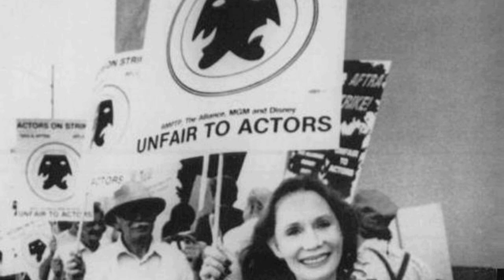Katherine Helmond: True fans finally get to know these Shocking facts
Step into the glitz and glamour of Classic Hollywood as we shine a spotlight on Katherine Helmond, an icon of the silver screen. 🌟

From unforgettable performances to extraordinary behind-the-scenes stories, Katherine Helmond's legacy continues to captivate audiences worldwide. 🎥

Join me in honoring Katherine Helmond's contributions to cinema's golden era and get ready to be enchanted by the magic they brought to the screen.

🎬 Lights, camera, and let's relive the magic of Classic Hollywood with Katherine Helmond guiding us through every memorable scene! ✨🎭
Filmography:
Frank and Ava
Pixar Short Films Collection 3
Cars 3
Cars: Fast as Lightning
Tales from Radiator Springs
Mater's Tall Tales
Pixar Short Films Collection 2
Harry's Law
Pound Puppies
True Blood
Collaborator
Cars 2
Melissa & Joey
The Glades
A Grandpa for Christmas
Cars Mater-National
The Strand
Cars
Cars
Everybody Loves Raymond
Beethoven's 5th
Black Hole
Mr. St. Nick
Living in Fear
The Perfect Nanny
How to Marry a Billionaire: A Christmas Tale
Strong Medicine
Providence
Ms. Scrooge
Coach
Steven Spielberg's Director's Chair
Liz: The Elizabeth Taylor Story
The Spy Within
The Elvira Show
Amore!
Inside Monkey Zetterland
Who's the Boss?
Grass Roots
Deception: A Mother's Secret
The Perfect Tribute
When Will I Be Loved?
Lady in White
Save the Dog!
Overboard
Christmas Snow
Shadey
Comedy Factory
Brazil
Not in Front of the Kids
Fantasy Island
Benson
Faerie Tale Theatre
Rosie: The Rosemary Clooney Story
For Lovers Only
World War III
Time Bandits
Soap
Scout's Honor
Diary of a Teenage Hitchhiker
Sweepstakes
Pearl
Getting Married
Meeting of Minds
The Bionic Woman
Little Ladies of the Night
Petrocelli
Spencer's Pilots
Visions
Wanted: The Sundance Woman
Baby Blue Marine
Joe Forrester
Family Plot
James Dean
The Blue Knight
The Hindenburg
The Six Million Dollar Man
Harry O
The Rookies
Barnaby Jones
The First 36 Hours of Dr. Durant
Cage Without a Key
The Family Nobody Wanted
The Legend of Lizzie Borden
Medical Center
Locusts
Mannix
Larry
Hec Ramsey
Dr. Max
The Snoop Sisters
The Autobiography of Miss Jane Pittman
Adam's Rib
The F.B.I.
Gunsmoke
The Hospital
Believe in Me
Car 54, Where Are You?
Wine of Morning
Frank and Ava
Cars 3
Mater's Tall Tales
Harry's Law
Pound Puppies
True Blood
Collaborator
Cars 2
Melissa & Joey
The Glades
Cars Mater-National
The Strand
Cars
Cars
Everybody Loves Raymond
Beethoven's 5th
Black Hole
Mr. St. Nick
Living in Fear
The Perfect Nanny
Strong Medicine
Providence
Ms. Scrooge
Coach
The Spy Within
The Elvira Show
Amore!
Inside Monkey Zetterland
Who's the Boss?
Grass Roots
The Perfect Tribute
Lady in White
Save the Dog!
Overboard
Christmas Snow
Shadey
Comedy Factory
Brazil
Fantasy Island
Benson
Faerie Tale Theatre
For Lovers Only
World War III
Time Bandits
Soap
Scout's Honor
Sweepstakes
Pearl
Getting Married
Meeting of Minds
The Bionic Woman
Petrocelli
Spencer's Pilots
Visions
Baby Blue Marine
Joe Forrester
Family Plot
James Dean
The Blue Knight
The Hindenburg
Harry O
The Rookies
Barnaby Jones
Medical Center
Locusts
Mannix
Larry
Hec Ramsey
Dr. Max
The Snoop Sisters
Adam's Rib
The F.B.I.
Gunsmoke
The Hospital
Believe in Me
Wine of Morning
Frank and Ava
Cars 3
Mater's Tall Tales
Harry's Law
Pound Puppies
True Blood
Collaborator
Cars 2
Melissa & Joey
The Glades
Cars Mater-National
The Strand
Cars
Cars
Everybody Loves Raymond
Beethoven's 5th
Black Hole
Mr. St. Nick
Living in Fear
The Perfect Nanny
Strong Medicine
Providence
Ms. Scrooge
Coach